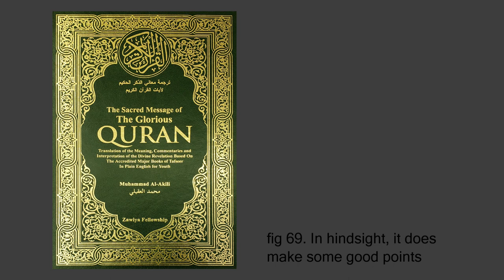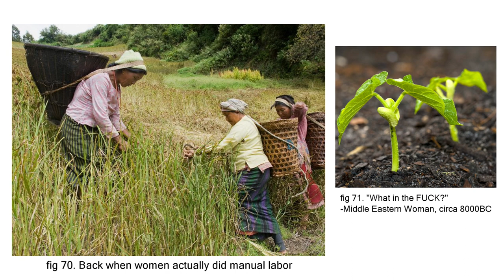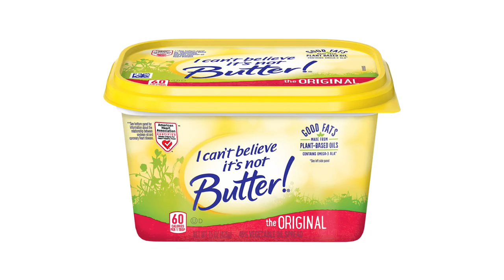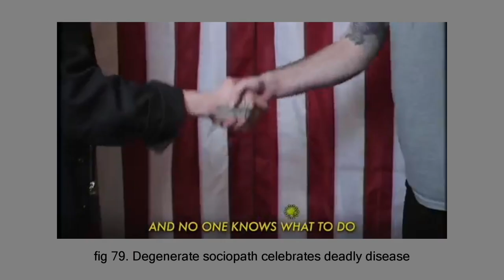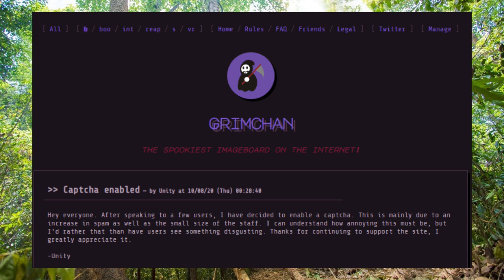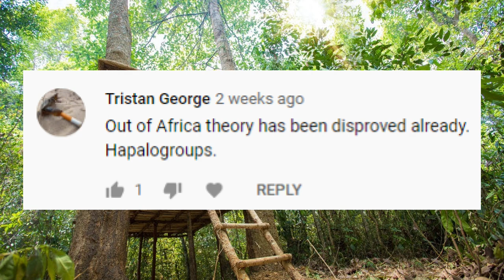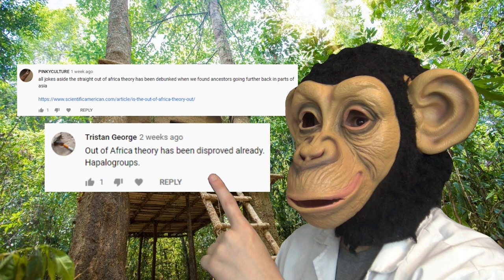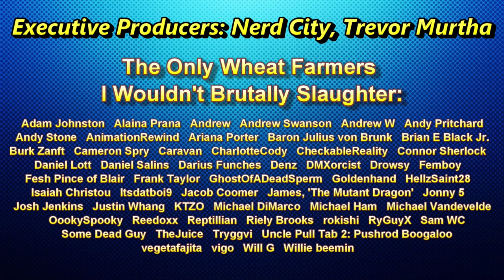How a Woman’s Invention Killed 10% of Humanity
Many people agree that we need more women in STEM, but are the echoes of history trying to warn us?

Additional voice work provided by Alpenter and @HimslGames